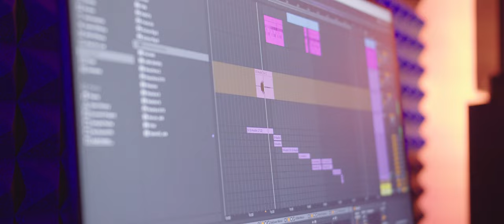Metro 440 Recording Studio / Dubai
Welcome to Metro 440 Studio.